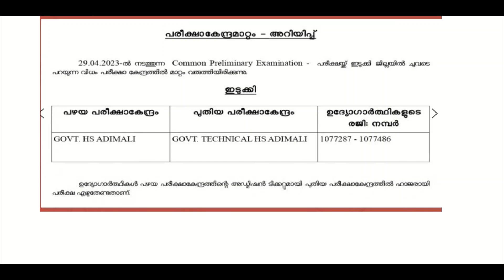പരീക്ഷാകേന്ദ്ര മാറ്റം || Kerala PSC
PSC UPDATE